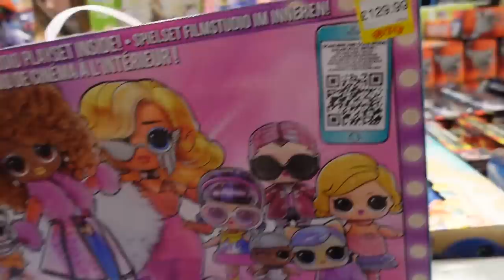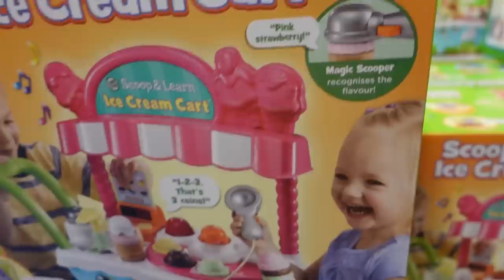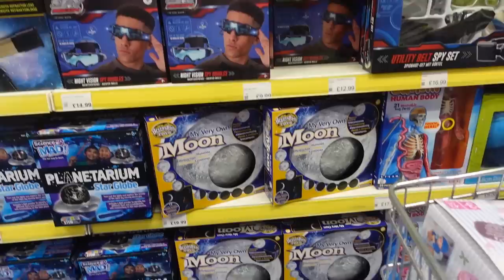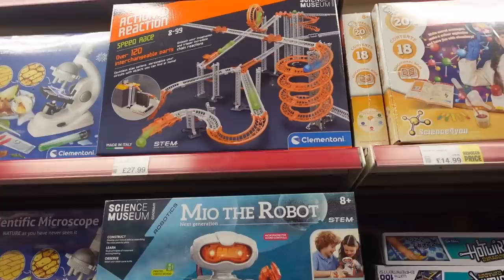Toy Shopping For Christmas Presents! 🎁 | The Radford Family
Join us on a trip to the toy store and festive hot chocolate with some of the kids!